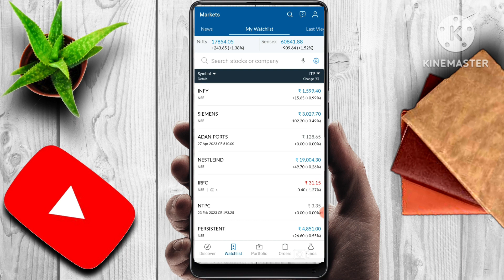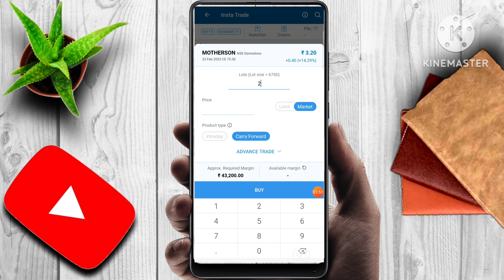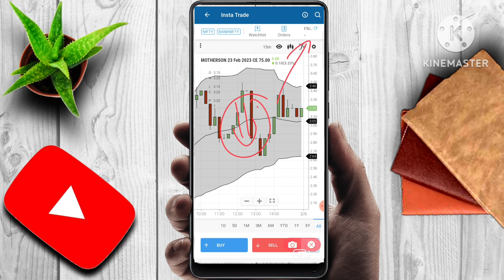MOTHERSON SUMI SHARE NEWS | LATEST STOCK MARKET NEWS